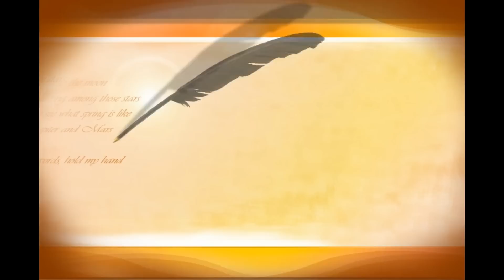How To Install Replace Change Starter Motor HONDA CIVIC K12 1.8L 2007~ R18A1 A5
啟動馬達磨損老化拆裝更換 HONDA CIVIC K12 1.8L 2007~ R18A1 A5